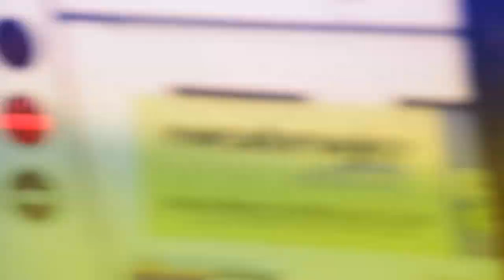Boomer and Carton: Sheldon Richardson gives half-hearted apology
Boomer and guest host Chris Simms discuss Sheldon Richardson's apology after his profanity laced Snapchat.